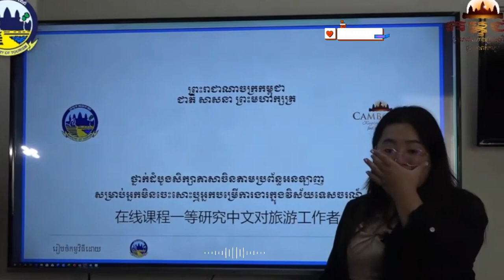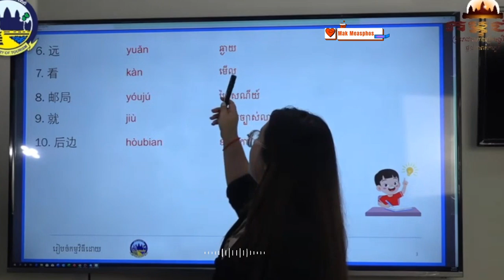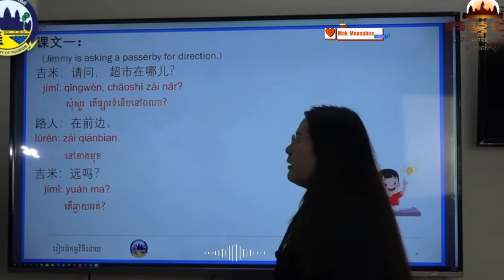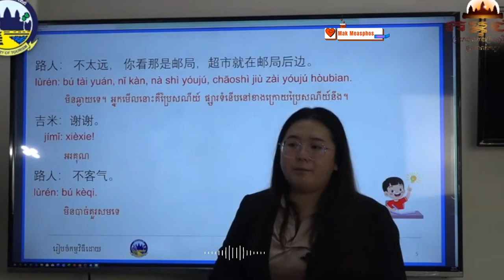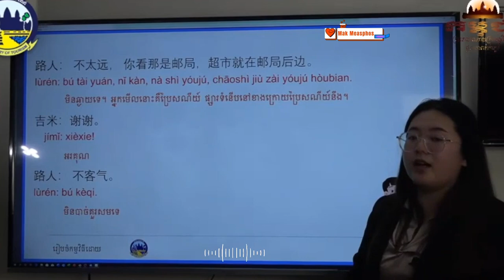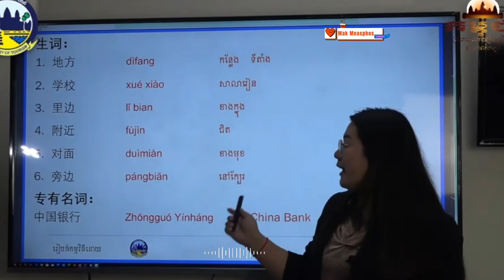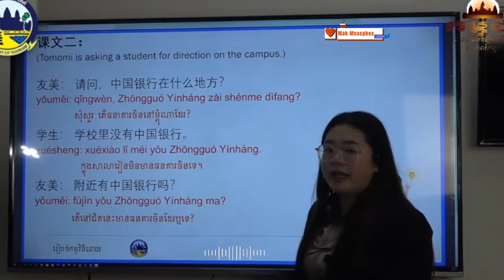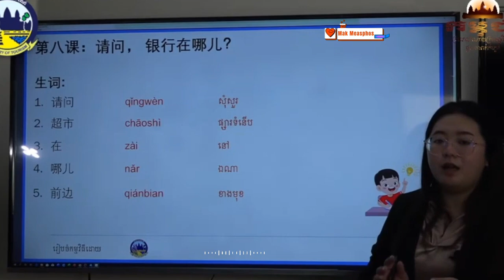Ep 18 វគ្គបណ្តុះបណ្តាលភាសាចិនកម្រិតដំបូង|| ថ្ងៃទី១១ || ខ្សែ០០១-នា.បណ្តុះបណ្តាលជំនាញវិជ្ជាជីវៈទេសចរណ៍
មេរៀនទី ៨ ភាគ ០១

C-251-1 : វគ្គបណ្តុះបណ្តាលភាសាចិនកម្រិតដំបូង
នាយកដ្ឋានបណ្តុះបណ្តាលជំនាញវិជ្ជាជីវៈទេសចរណ៍

This is a funny videos channel. We make funny videos in our village.